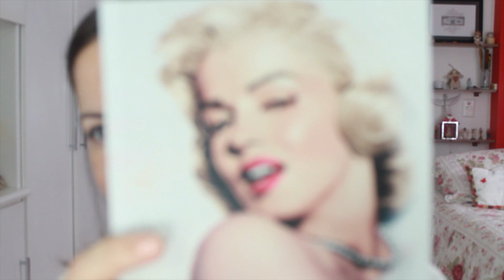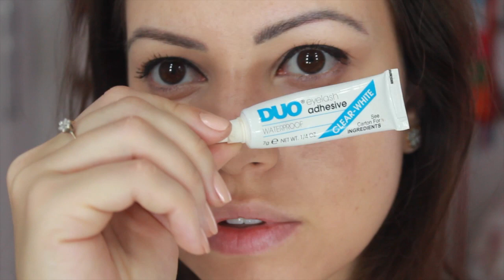Juliana Goes | Maquiagem à la Marilyn Monroe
Uma releitura do look clássico da diva Marilyn: olhos delineados, cílios postiços, pele iluminada e batom vermelho. Confira os produtos usados e dicas no blog
Lá você também pode comentar e tirar suas dúvidas. Obrigada pela Visita!